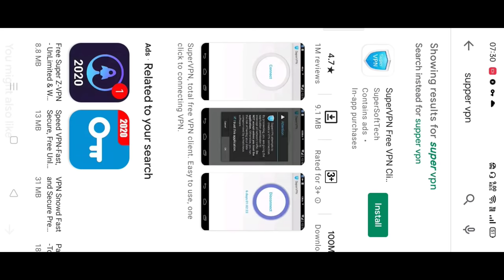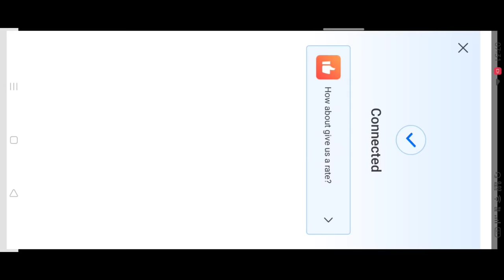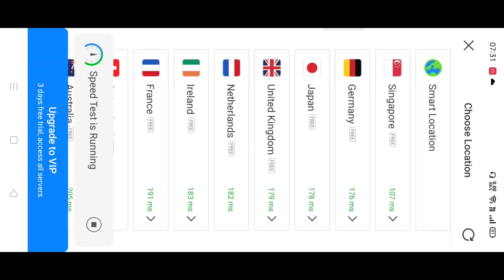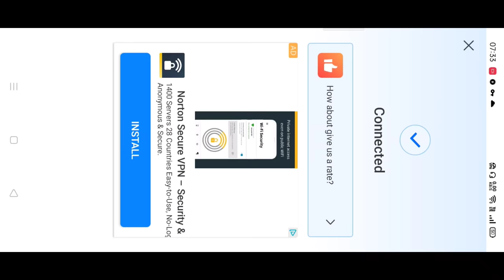no lag fix VPN how to best VPN app in pubg mobile lite use after pubg ban ,pubg ke liye konsa VPN us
how to best VPN app
pubg mein kaun sa VPN use kare
how to best VPN noleg
bina lag VPN Kaise lagaen
how to best VP